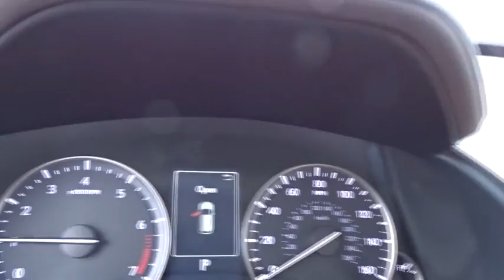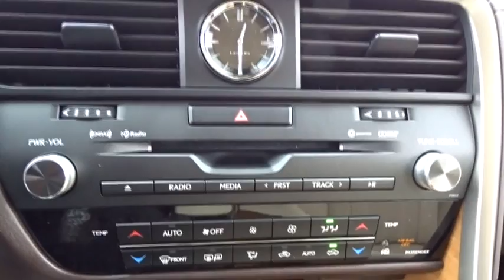2017 Lexus RX Palatine, Arlington Heights, Barrington, Glenview, Schaumburg, IL 33577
2017 Lexus RX
2017 Lexus RX RX 350 - Stock#: 33577 - VIN#: 2T2BZMCA7HC070683